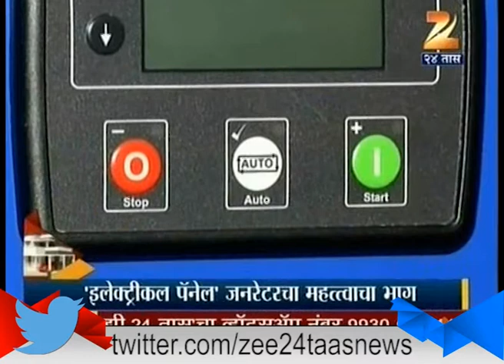Ghar Swapnanche 4 july 2015